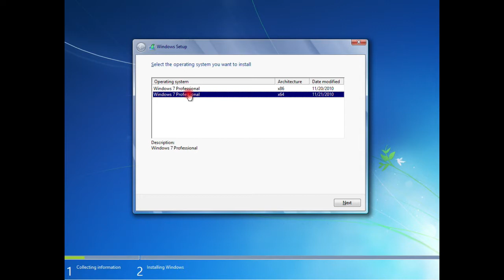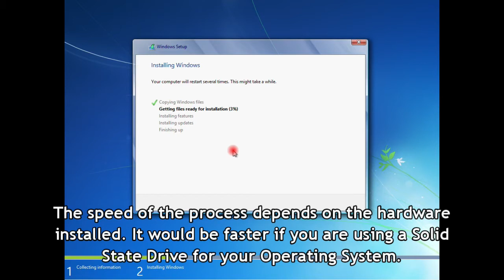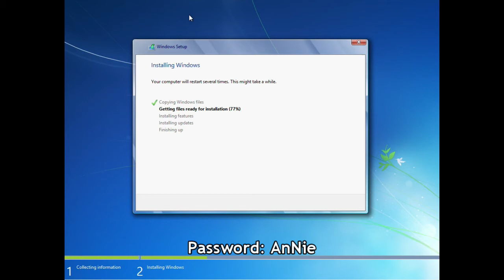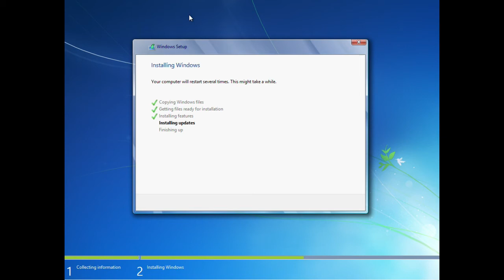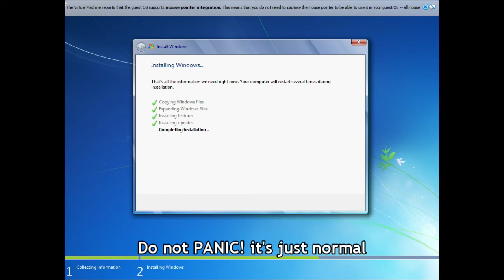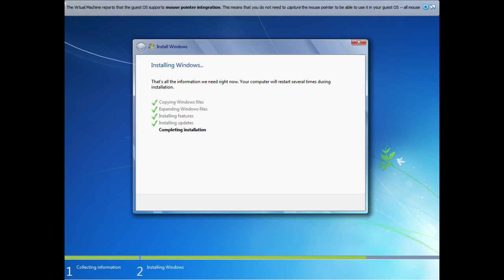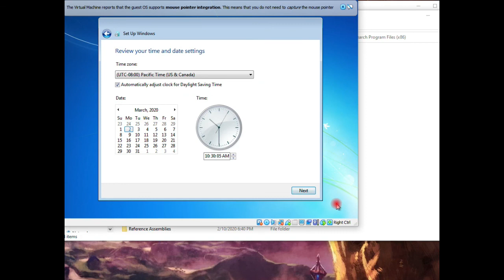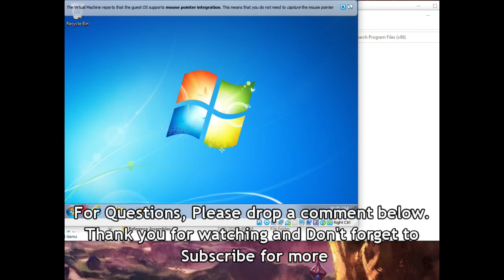How to Reformat Windows 7 - Very Easy Tutorial for Beginners | annie Mei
This is a very straight forward tutorial especially design for beginners on how to reformat or clean install a Windows 7 Operating System.

For those owners of a computer shop, computer cafe, Pisonet and want to learn some basic repair and troubleshooting with your PC's and Computers then this is the right guide for you.

Password: Somewhere inside the video
Whats New:
-Added KB4532945x64 (replace KB4507004-x64)
-Added KB4534310x64 with disabling telemetry and processor verification (replaces KB4530734x64)
-Added KB4536952x64 (replaces KB4531786x64)

NOTE: Please do informed that this is for testing use only. It is not for sale. Install at your own risk.